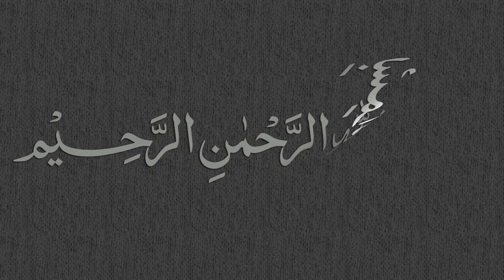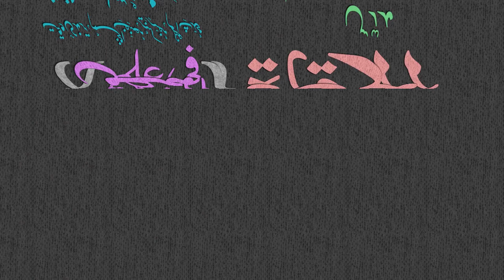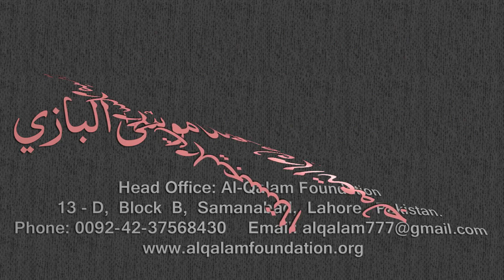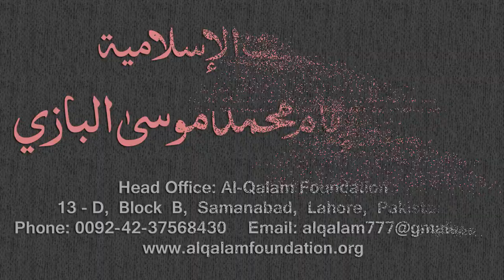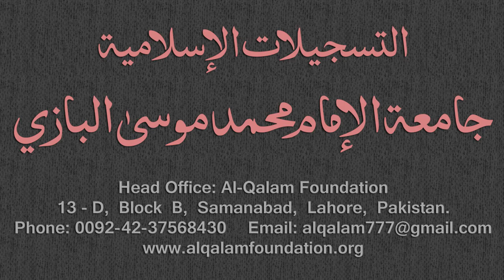Mirqaat Dars - 44 - Page - 019 - Maulana Muhammad Zuhair Albazi - 03/01/2011